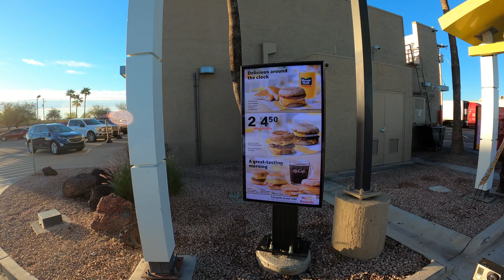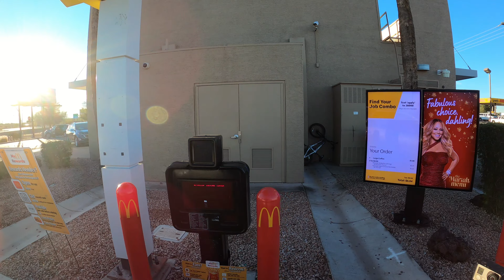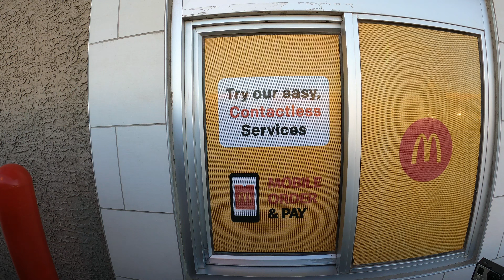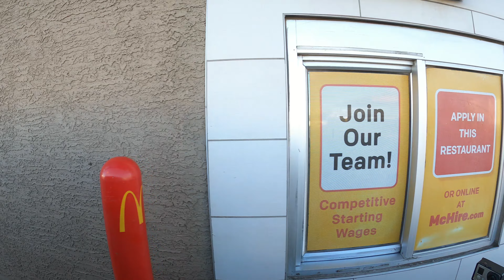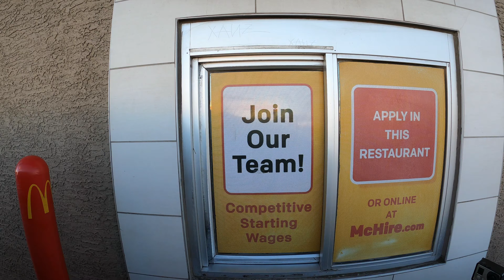McGriddle, McMuffin & Coffee, McDonald's, 800 W Pima St, Gila bend, Arizona, 17 December 2021, NGH,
Sausage & Egg McMuffun, No Cheese, Sausage McGriddle, No Cheese but with Cheese anyway, Coffee, Mix & Match, 2 for $4.50, NGH,
McDonald's, 800 W Pima St, Gila Bend, AZ, 85337,
McGriddle, McMuffin & Coffee, McDonald's, 800 W Pima St, Gila bend, Arizona, 17 December, 2021,